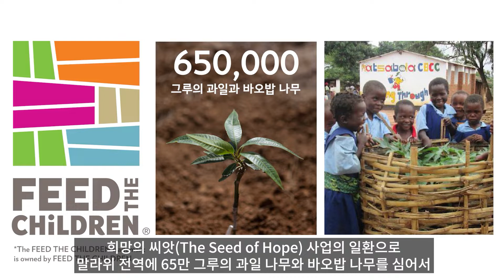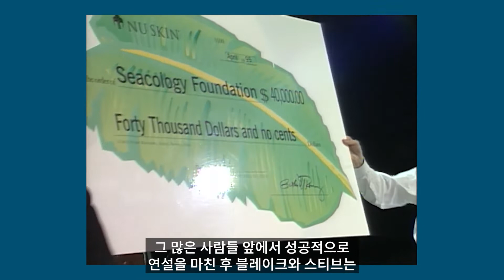[에포크] 폴 콕스 폴 인 러브 위드 에포크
뉴스킨 과학 자문 위원이자 민속식물학자인 폴 콕스 박사가 들려주는 에포크 25년간의 발자취